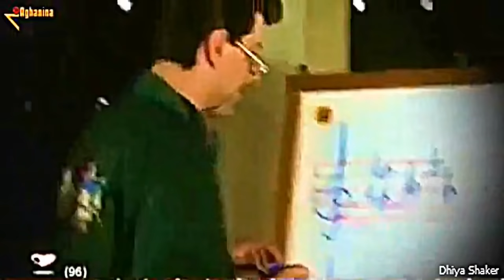رائد جورج لا ترحلين Raed George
ادعمنا بأشتراكك بالقناة وبلايك وتعال ويانه يوميه حفلة جديده .